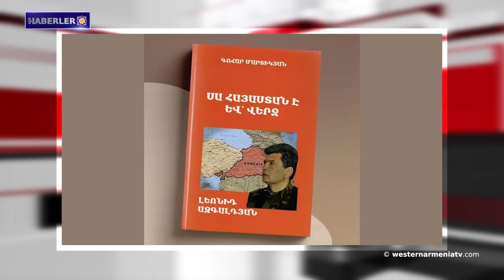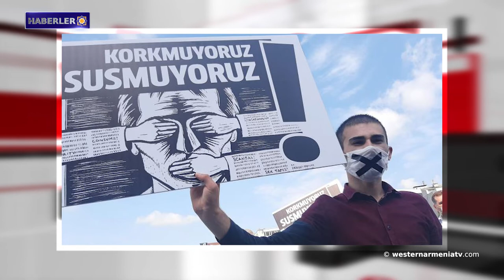Türkiye, basın özgürlüğü açısından 180 ülke arasında 153'üncü sırada․Haberler 21.04.2021 128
1- Batı Ermenistan’ın  Kharberd’de 2 bin 800 yıllık 'açık hava tapınak alanı' tespit edildi.
2- Gohar Martikyan'ın Leonid Azgaldyan hakkındaki "Burası Ermenistandır ve Son" başlıklı kitabı yeniden yayınlandı.
3- Dışişleri Bakanlığı: Azerbaycan Cumhurbaşkanının Ermenistan'ın toprak bütünlüğüne yönelik özlemlerini kınıyoruz.
4- İnsan Hakları Savunucusu: Azerbaycan Cumhurbaşkanı'nın açıklaması, Ermenilere karşı soykırım politikasının bir kanıtıdır.
5- Türkiye, basın özgürlüğü açısından 180 ülke arasında 153'üncü sırada.
6- Bugün Tatul Krpeyan'ın doğum günü.
7- Ermeni halkına karşı işlenen soykırım kurbanlarını anma etkinliği.